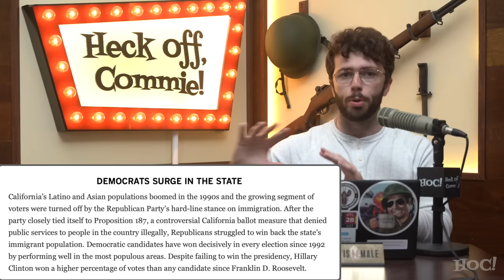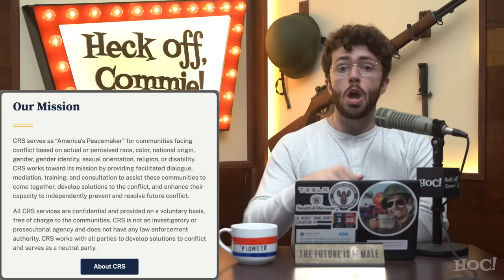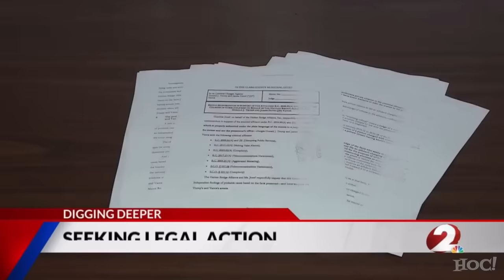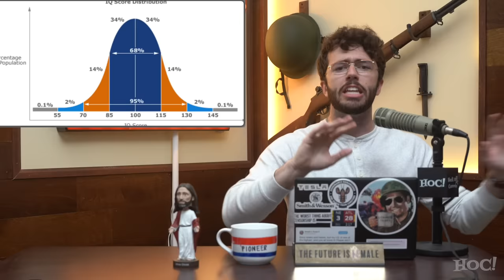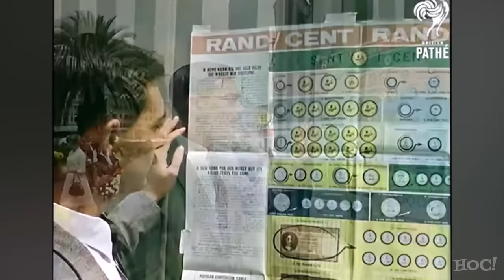Is America Becoming a Third World Country?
Following reports and videos of strange conduct from Haitian and other immigrant populations who have been moved to the heartland of America, the American public is shocked and looking for answers. In examining the reactions to these events from various public figures and institutions, in addition to the conversation of immigration and national identity that Donald Trump launched in 2015, we must ask -- why is this happening? Who ordered this? Who paid for this and organized it? What is the third world? What is Western Civilization? Are these compatible? Can Christianity inform our answers? WE WILL BECOME ENLIGHTENED -- TOGETHER!